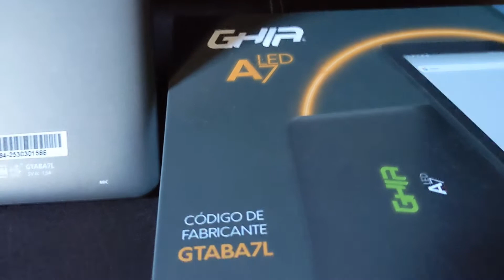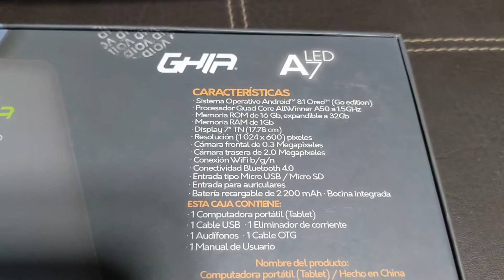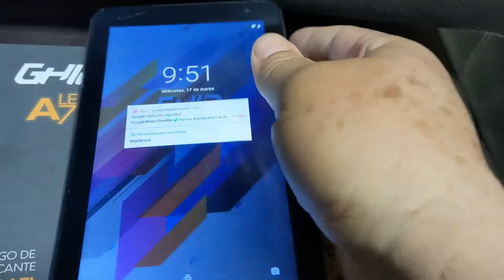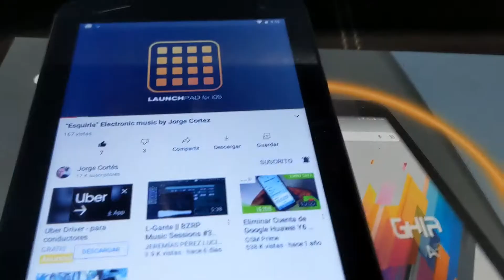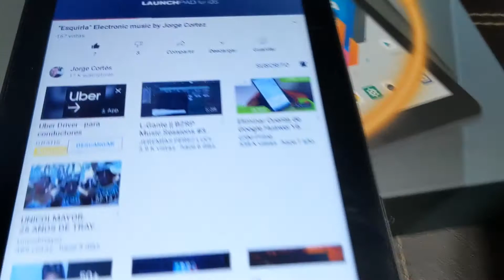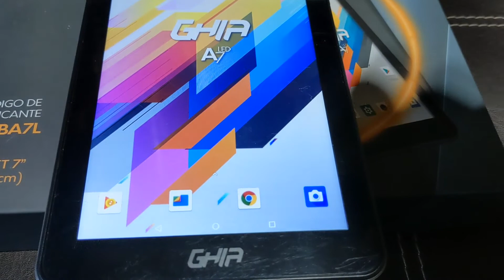Tablet Ghia A7 Axis LED Económica Android 8.1 Go Para clases en línea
Tablet super económica con Android Go